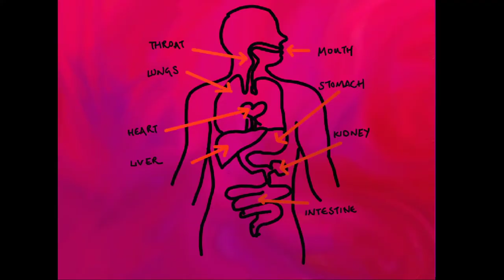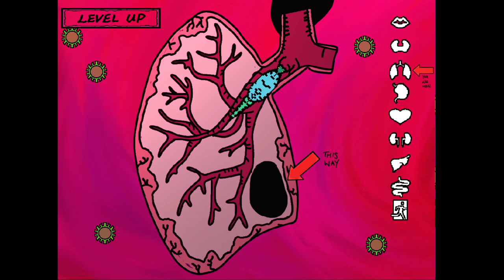BIOPHAGE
BIOPHAGE is our entry for the Vertex 2020 Game Jam. The theme was "Start Small".

Please check out the other games in the jam and vote for as many as you can! ;-)